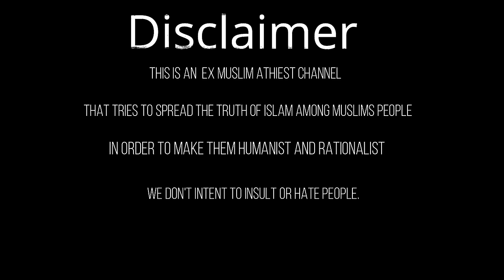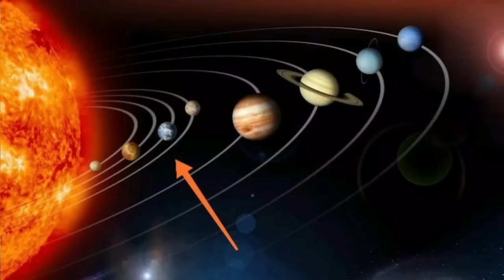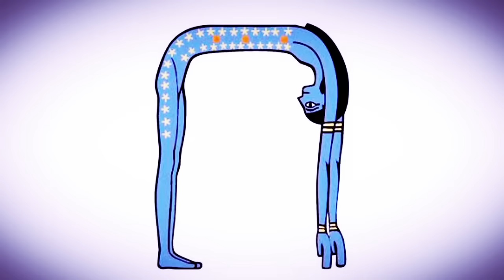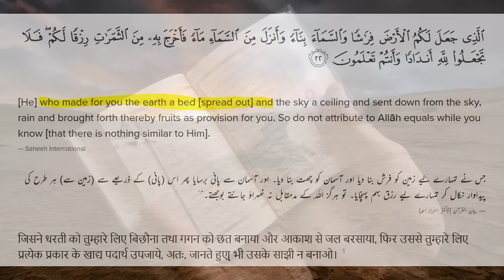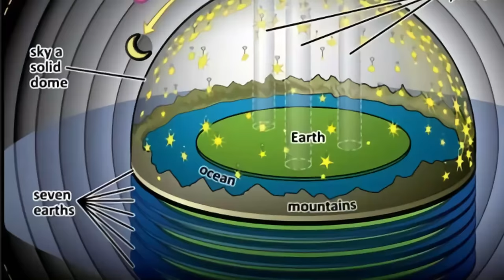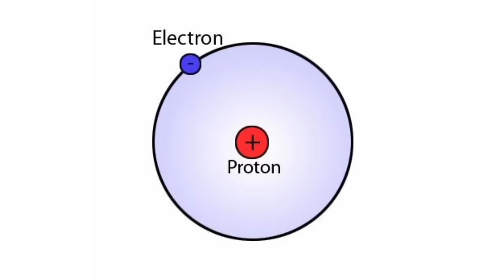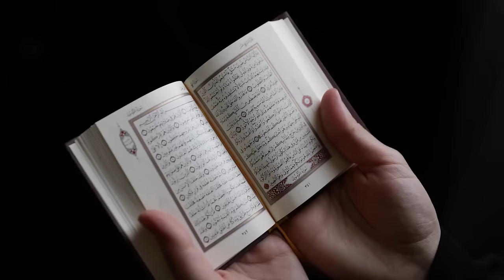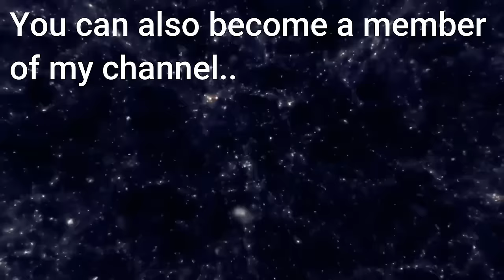Quran Ka Big Bang and Zakir Naik Exposed | Real Big Bang Vs Quranic Big Bang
Subtitles:
Not Yet